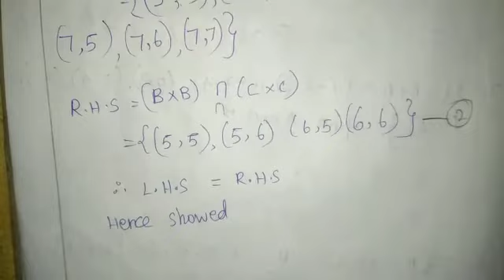TNclass 10(Maths)sum:4 Exercise 1.1 (RELATIONS AND FUNCTIONS) in tamil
class 10th maths( exercise. 1.1 )All sums link given below.Touch the link to watch video